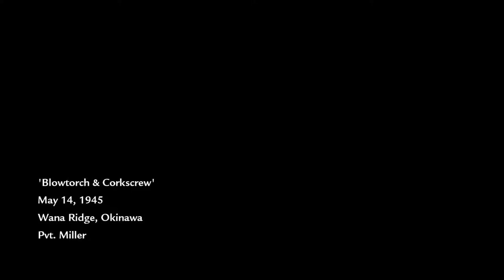Call of Duty: World At War (X360) - 1080p60 HD Walkthrough Mission 12 - Blowtorch & Corkscrew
Originally the first game in the Black Ops series, this game is about WWII again and mostly takes you to Japan and Germany. Real good game, enjoyed it a lot!

Story: Utilizing the Call of Duty 4: Modern Warfare engine, Call of Duty: World at War throws out the rulebook of war to transform WWII combat through a new enemy, new tactics and an uncensored experience of the climatic battles that gripped a generation. As U.S. Marines and Russian soldiers, players employ new features like cooperative gameplay, and weapons such as the flamethrower in the most chaotic and cinematically intense experience to date. Call of Duty: World at War introduces co-operative play, bringing fresh meaning to the "No One Fights Alone" mantra with up to four-players online for Xbox 360, PS3 and PC, or two-player local split-screen on consoles. Nintendo Wii will also support a unique co-op mode for two players. For the first time ever players can experience harrowing single-player missions together for greater camaraderie and tactical execution. The co-op campaign allows players to rank up and unlock perks in competitive multiplayer by completing challenges and earning experience points, adding continuous re-playability and team-based gameplay. Whether playing competitively or cooperatively – if players are online with Call of Duty: World at War – they always gain experience points. Based on a player’s experience rank and rank of the player's friends, Call of Duty: World at War scales dynamically to provide a deeper level of challenge.

Release Date: November 11, 2008
Genre: First Person Shooter
Platforms: X360, PS3, Windows, Nintendo Wii
Publisher: Activision
Developer: Treyarch